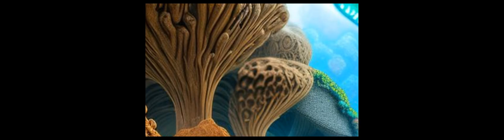Graded/Gradient Porous Biomaterials | RTCL.TV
### Keywords ###

### Article Attribution ###
Title: Graded/Gradient Porous Biomaterials
Authors: Xigeng Miao ,and Dan Sun
Publisher: MDPI AG
DOI: 10.3390/ma3010026

### Video Timestamps ###
0:00:00 - Summary
0:01:15 - Title
0:01:19 - Outro
0:01:23 - End